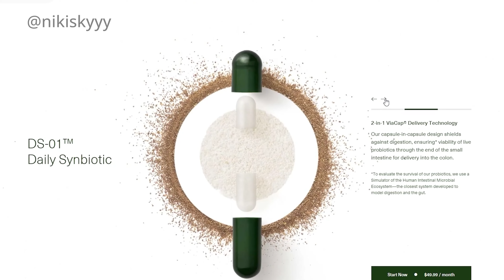Baby Boy Names I Love But Won’t Be Using | Baby #2